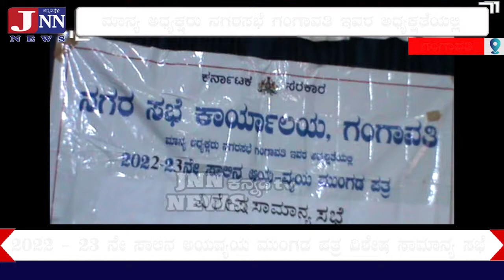ಗಂಗಾವತಿ - ಮಾನ್ಯ ಅಧ್ಯಕ್ಷರು ನಗರಸಭೆ ಗಂಗಾವತಿ ಇವರ ಅಧ್ಯಕ್ಷತೆಯಲ್ಲಿ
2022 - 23 ನೇ ಸಾಲಿನ ಅಯವ್ಯಯ ಮುಂಗಡ ಪತ್ರ ವಿಶೇಷ ಸಾಮಾನ್ಯ ಸಭೆ